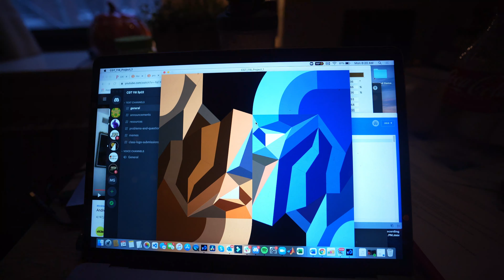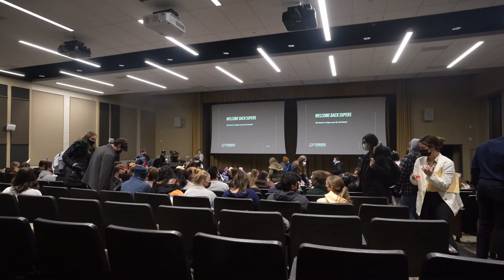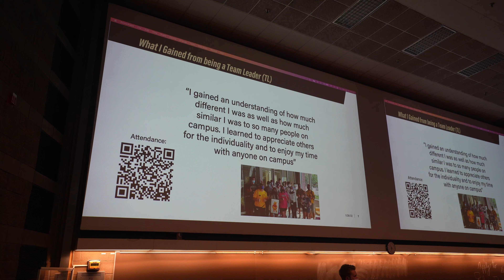Working on My First Projects in New College Major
Hey Everyone,
  For those who don’t know, I recently switched my college major: I was in Visual design engineering and now I’m in Animation and Visual Effects, trying to double major in UX design. I love my classes so far and although it’s only been week 4 of school, we’ve done so much and all the works are project-based.
   This wasn’t’ the original topic of the video. I was simply too busy with projects that I didn’ record much throughout the week. When it was editing day, I realized I hadn’ even recorded what I was supposed to, so there was a last minute change.
  HarryHTF